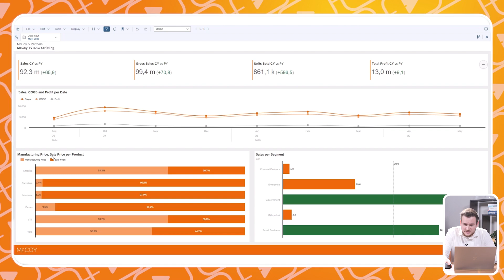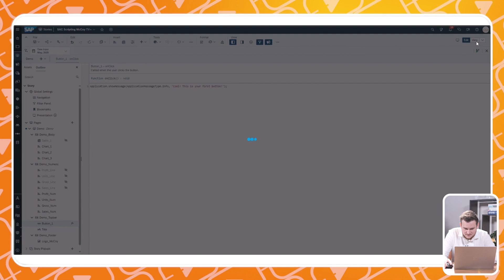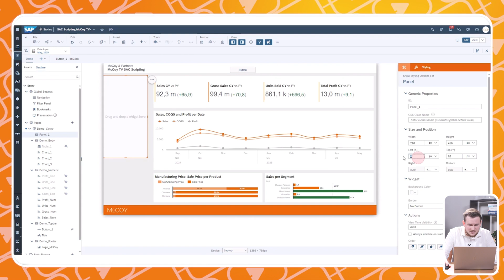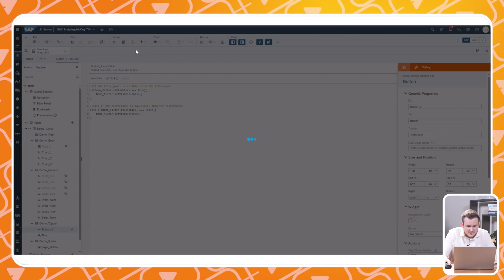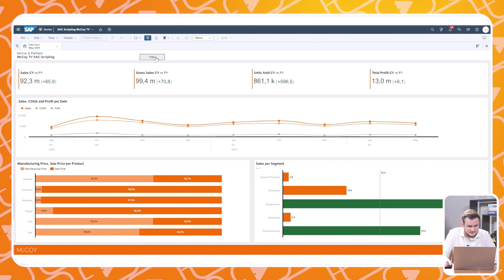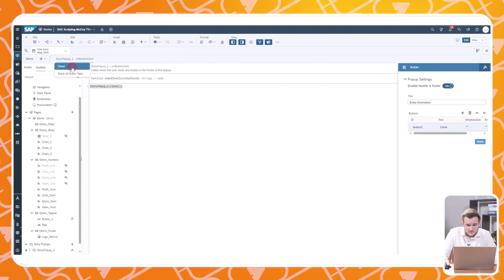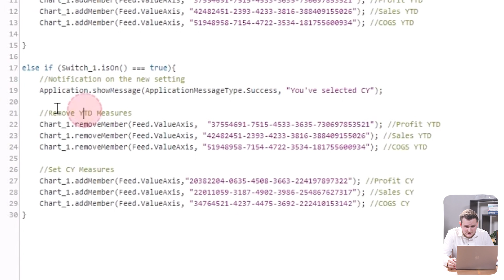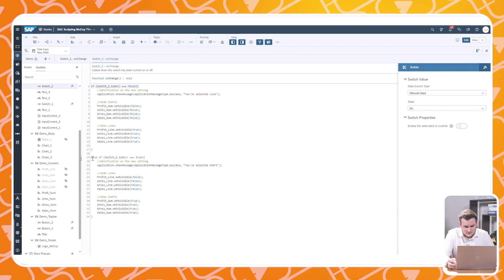SAP Analytics Cloud: Scripting Explained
In this video Kris van Brouwershaven of McCoy shows you how to enhance your SAP Analytics Cloud Stories with scripting. With these first steps, you can build your own custom logic in your dashboards.

⏲️ Timestamps
​​00:00 - Intro ​
00:41 - What is scripting?
01:11 – Add a button with an onClick-action.
03:01 – Show and hide panels
05:32 – Popups
06:52 – Measure Switch
07:43 – Show and Hide multiple objects
08:33 – Outro and Training ​

🧡 About Us
McCoy TV mission is to give practical insights into SAP and all of their products, both on a technical and business level. We offer quality SAP content-driven videos that are based on our expertise as SAP Consultants. On this channel, you can expect an explanation of SAP functionality combined with practical examples and demos.

💯 McCoy Expertise
» Intelligent Logistics
» Intelligent Analytics
» S/4HANA
» HR Transformation
» McCoy UX Design
» Intelligent Planning

❓ Question
Have a question about SAP Analytics Cloud, other SAP Products, or anything else? Post in the comments section of this video!